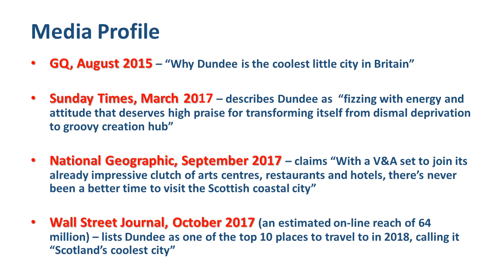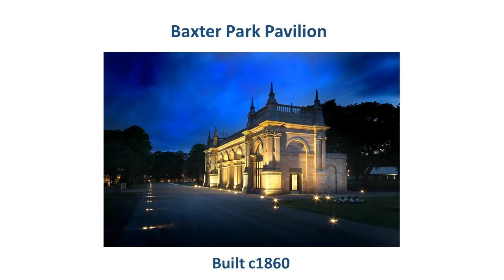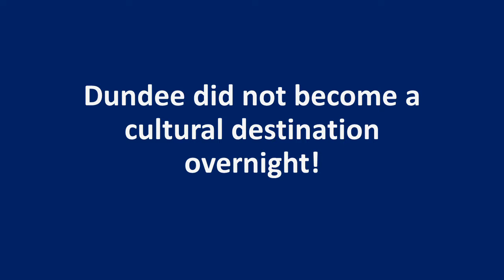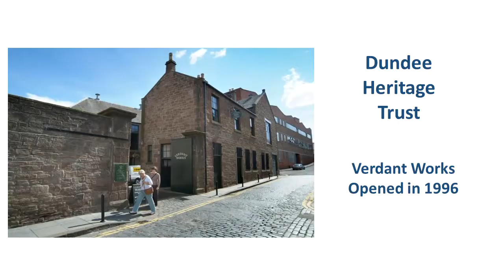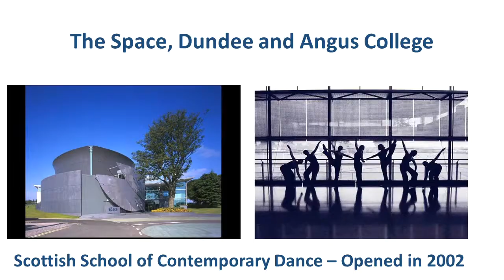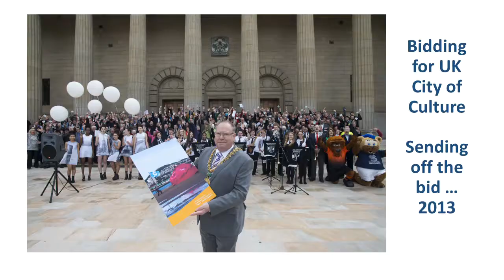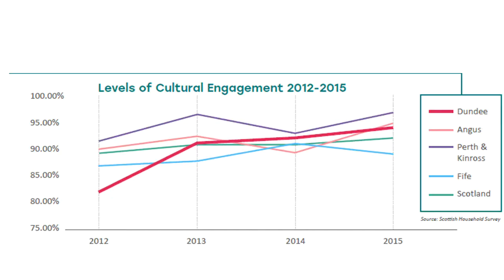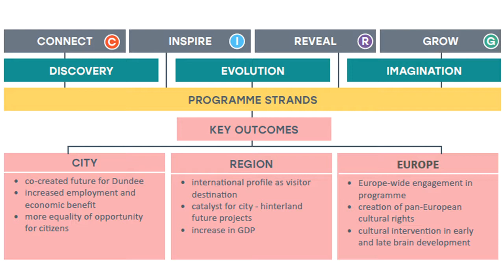Stewart Murdoch, Leisure and Culture Dundee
Culture as a Driver of Regeneration, Stewart Murdoch, Leisure & Culture Dundee

Our Journey to Transforming a City - Dundee’s Regeneration Conference took place on 8th November at Discovery Point. The conference showed how, by working together with local communities and partners, Dundee City Council has tackled challenges of physical, economic, and social regeneration through a range of ambitious, innovative projects.